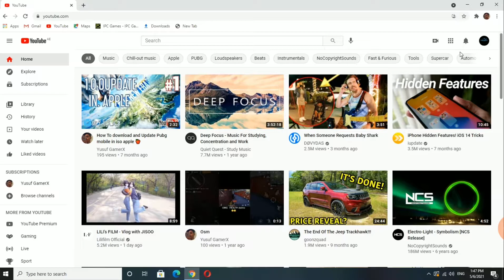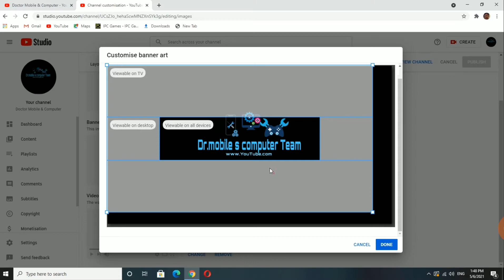🤔how to set YouTube cover picture very easy 😍😍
Any problem massage on insta
Insta I'd- drmobilescomputerteam

Support dr. Mobile s computer Team